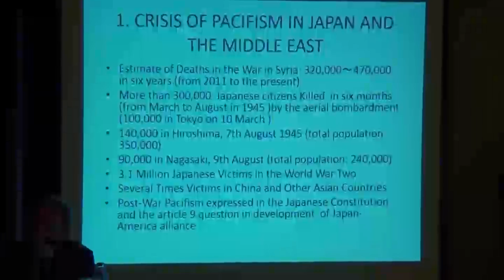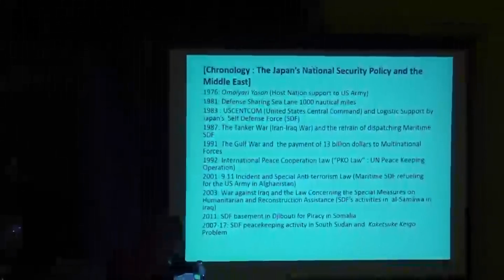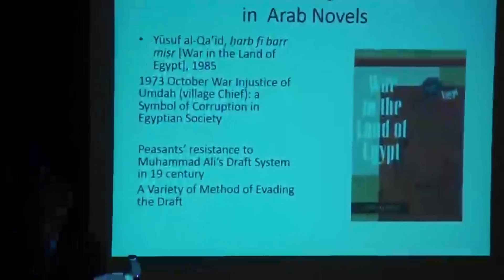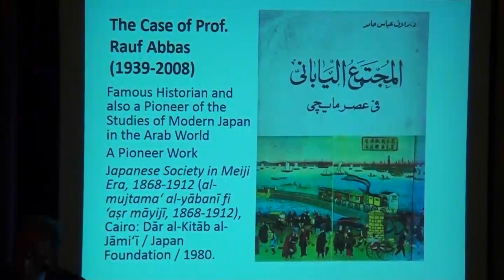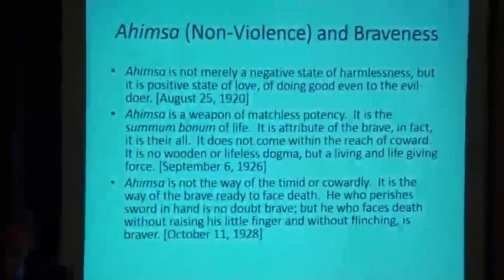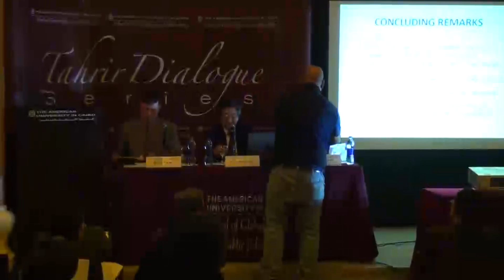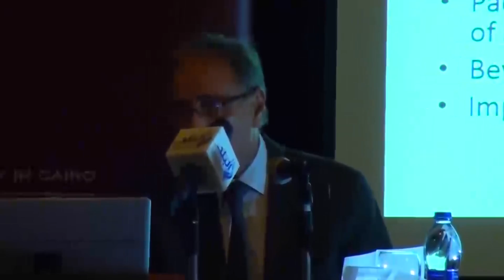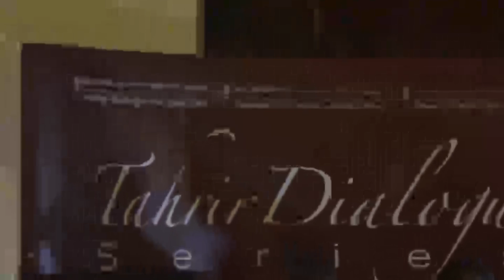Tahrir Dialogue 63: “Japan-Arab Academic Dialogue Towards the Stability in the Middle East”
With support of embassy of Japan
Speaker: Eiji Nagasawa, Professor, Department of West Asian Studies of Institute for Advanced Studies on Asia, University of Tokyo
Discussant: Ibrahim Awad, Director, Center for Migration and Refugee Studies
Moderator: Robert Mason, Associate Professor and Director, Middle East Studies Center, The American University in Cairo